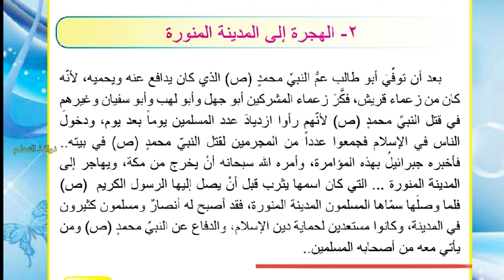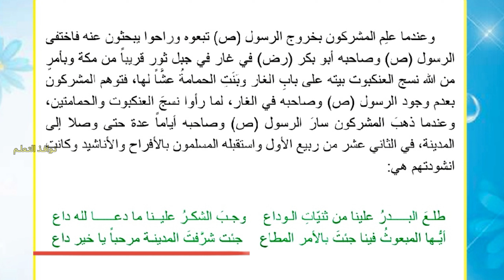وفد اهل المدينة يثرب هجرة النبي محمد إلى المدينة المنورةطلع البدر علينا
🦋 بسم الله ماشاء الله 🦋
من السيرة النبوية المشرفه
هجرة النبي محمد صلى الله عليه وآله وسلم إلى المدينة المنورة
يثرب
وفد اهل المدينة يثرب
شجاعة الإمام علي عليه السلام حيث نام في مكان رسول الله صلى الله عليه وآله وسلم
اول من فدى الرسول والاسلام بنفسه